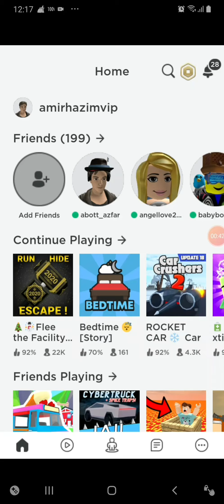Play game roblox